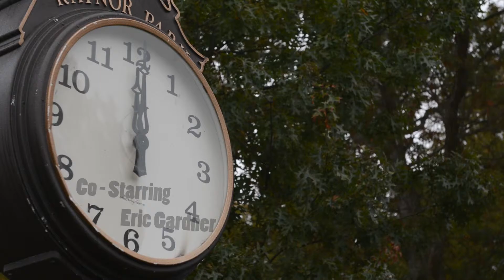Eric Gardner Documentary F16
Eric Gardner
William Gardner